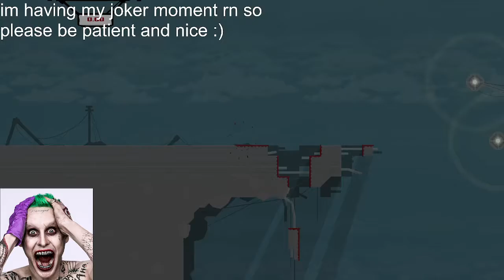Super Meat Boy - From the Depths of Hell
🦝 Social Media 🦝